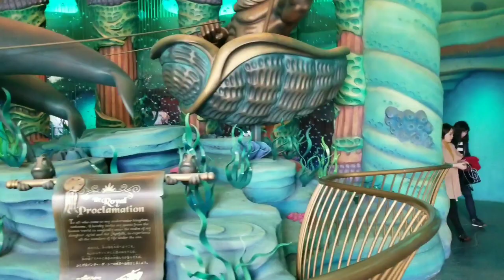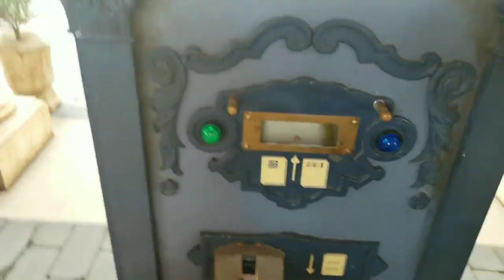Tokyo Disney Vlog : Day 3 Disney Sea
I am a momma of 2, married to the best friend, sharing pieces of our lives here on YouTube. We live on our little farm where we raise chickens, ducks, rabbits, horses, dogs, and cats.  I love sharing about  homeschooling, traveling, essential oils, fun tips and  great hauls and deals.

When I post videos:

Fridays & Sundays -Healthy living with Young Living

Tuesdays & Thursdays - Lifestyle Vlogs, Tips and Reviews

Car Organization

jUYLH9t2zc

My Top 5 Young Living Oils Under $10

Are you ready to start your new journey with Young living Essential oils?

The best way is to sign up for a wholesale membership and purchase a Premium starter kit.

The kit includes 11 of the most popular oils, a Diffuser of your choice and a membership with benefits that include:

2. - No membership fees

3. -No obligation to ever buy again

4. - Discount on shipping

5. - Deeper discounts through Essential Rewards Program

Here is my link if your ready to join my oily team and start your oily journey to making you and  your family healthier or to just ask me a question.

Not ready to sign up. it want to try some products?

Young Living Independent Distributor

 1944663

Closing song Overcome,  preformed by the

 Mike Clark Band.  For more information about them check out their site.